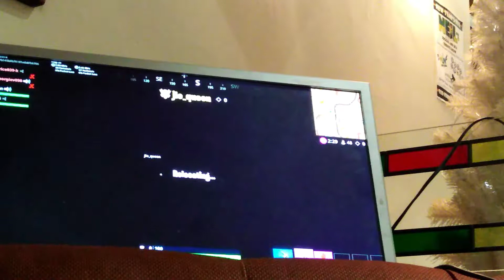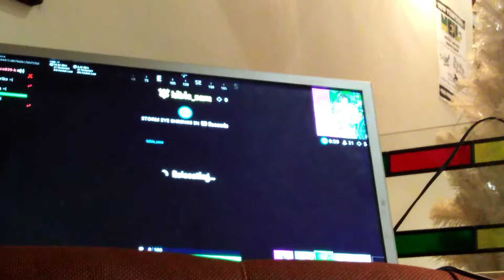Soloes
Hit subs shout out to codi and chase